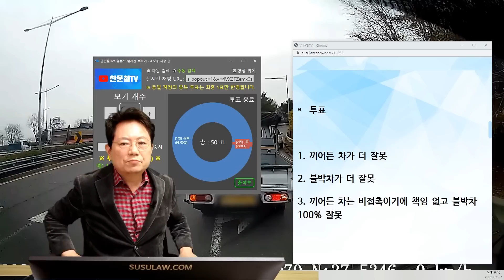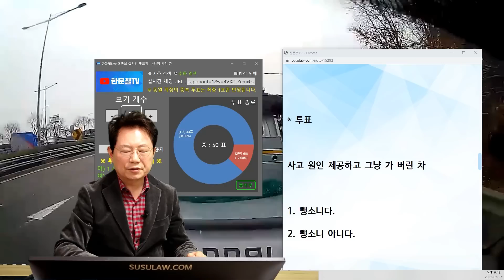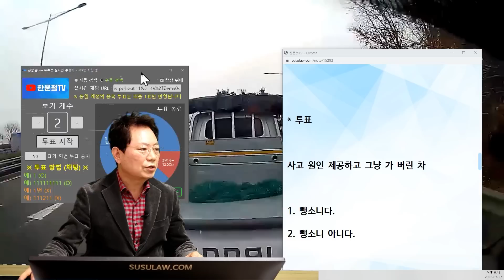15346회. 고속도로 출구 바로 앞에서 끼어드는 차량 때문에 앞차 추돌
27819
220327 일 오후 생방송
진출로 앞으로 끼어드는 차때문에 앞차가 멈춰있고 그 뒤를 블박차가 추돌,

1톤 포터2입니다. 짐은 거의 없는 상태였습니다.

일단 제가 앞차를 100% 해줘야 하고 끼어들기 한 차량과는 아직 과실비율 안 나왔습니다.

고속도로 출구 바로 앞에서 끼어들기하는 차량 때문에 앞차가 급정거하여 브레이크를 밟았지만 추돌 하였는데

앞차량은 계속 진행해도 될 상황인데도 불구하고 정차하였는데 제가 앞차를 100% 해주는 상황이 좀 억울합니다.

끼어들기 한 차량과 과실비율은 어느 정도 나올지 궁금합니다.

참고로 끼어들기 한 차량은 사고 직후 오른쪽에 차를 잠깐 세웠지만 차량에서 내리지도 않고 바로 출발하였습니다.

*  투표

1. 끼어든 차가 더 잘못 98%

2. 블박차가 더 잘못 2%

3. 끼어든 차는 비접촉이기에 책임 없고 블박차 100% 잘못

* 투표

사고 원인 제공하고 그냥 가 버린 차

1. 뺑소니다.88%

2. 뺑소니 아니다. 12%

블박차 앞차는 잘못없고 끼어든차와 블박차가 과실판단, 앞차에 대해서는 블박차가 100% 다 해주고 끼어든 차에게 구상금청구 해야,
뺑소니로 판단할지, 지시위반으로 판단할지, 소송할땐 보조참가 신청해야,